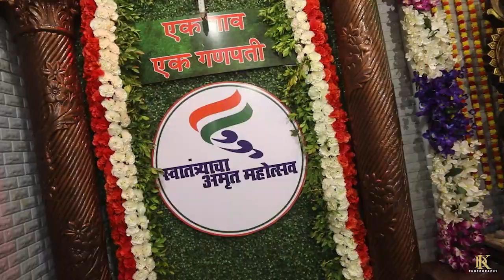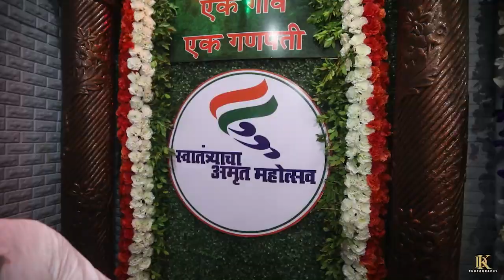Ek Gaon Ek Ganpati 2022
Address: F-3/1 Sec -4 , CBD Belapur , Navi Mumbai 400614